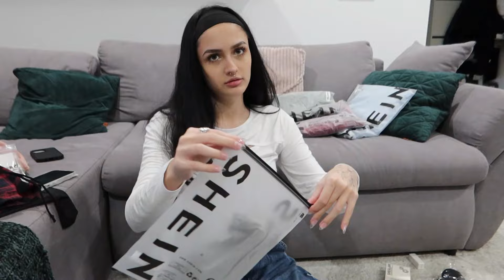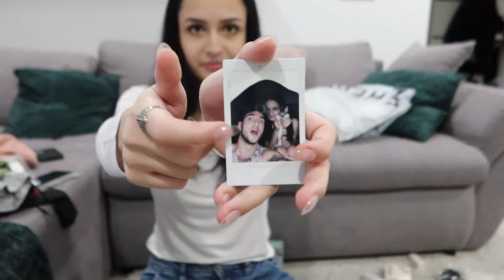100 DE CHESTII DE PE SHEIN